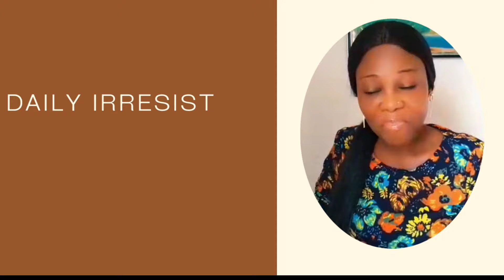SHOCKING Reasons Why South African Men are LAZY? What i discovered will Shock You! A must-watch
Are South Africans Lazy? 🤔 Let's Dive In! In this thought-provoking video, i tackle the stereotype that South Africans are lazy! I explore the cultural, economic, and social factors that contribute to misunderstandings about work ethic in this vibrant nation. Join me as engage in discussions and bust myths that have long surrounded South Africa's hardworking citizens. From the entrepreneurial spirit to community volunteer work, you might be surprised at what i uncover! SouthAfrica WorkEthic CulturalMyths ExploreAfrica 🌍✊